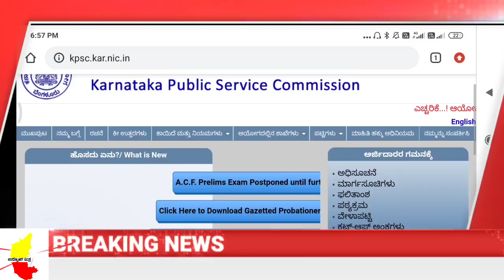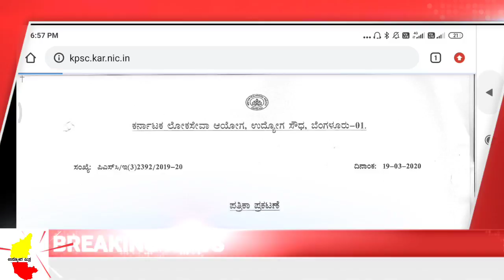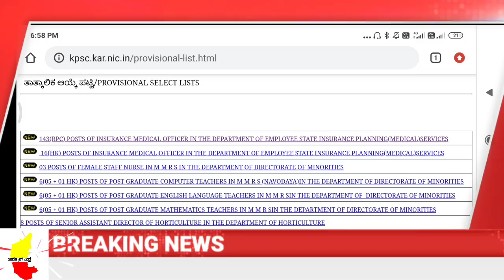KPSC ನಿಂದ ವಿವಿಧ ಹುದ್ದೆಗಳ ಆಯ್ಕೆ ಪಟ್ಟಿ ಪ್ರಕಟ ಕೂಡಲೇ ವೀಕ್ಷಿಸಿ// selection list of candidates for various